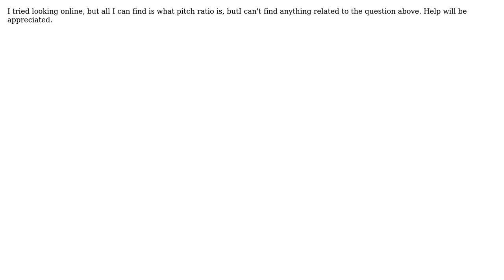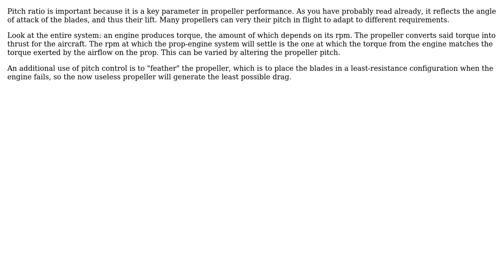What is the importance of pitch ratio? And why is the value different for different aircrafts?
Engineering: What is the importance of pitch ratio? And why is the value different for different aircrafts?

With thanks & praise to God, and with thanks to the many people who have made this project possible! | Content (except music & images) licensed under CC BY-SA | Music | Images & others | With thanks to user Lin Ko user AEhere supports Monica and the Stack Exchange Network Trademarks are property of their respective owners. You are responsible for your own actions.